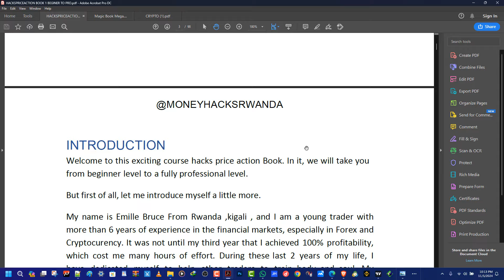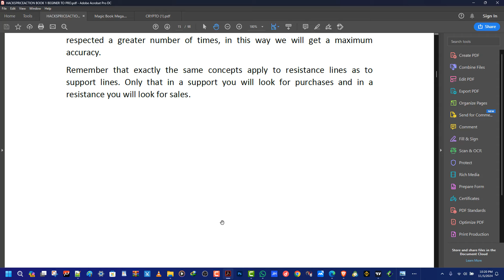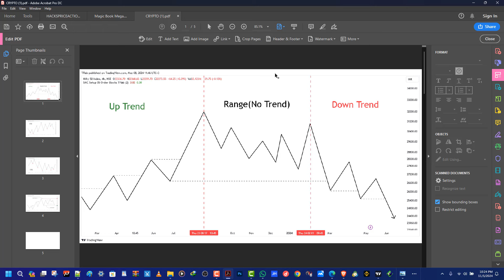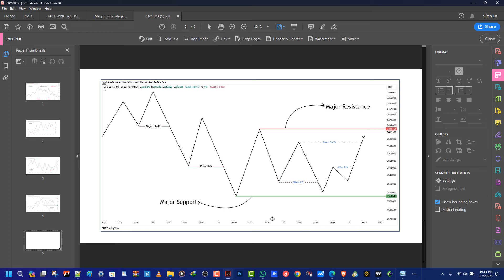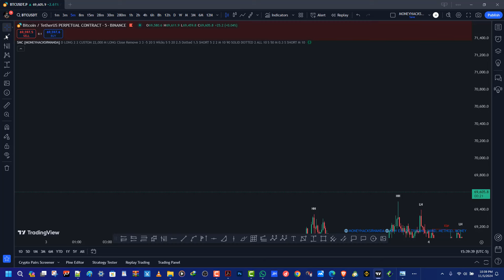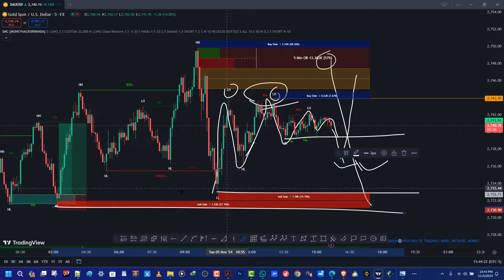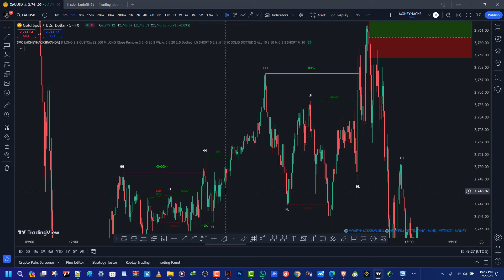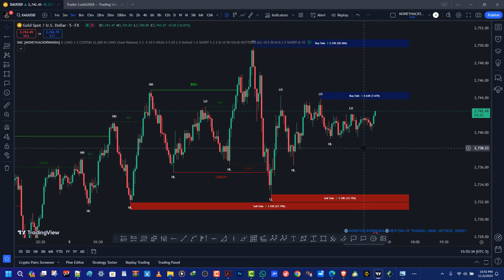LESSON 5 : Dore uko bakora technical analysis Market structure muri crypto trading na forex trading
CRYPTO EXCHANGE

📢ADDRESS:➡

  🟢Uko watangira gukora trading muri Forex Ukabikuza kuri MTN mu Rwanda Justmarkerts Brokers: